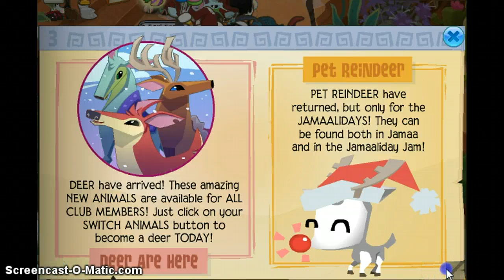December 9, volume107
piji9pi